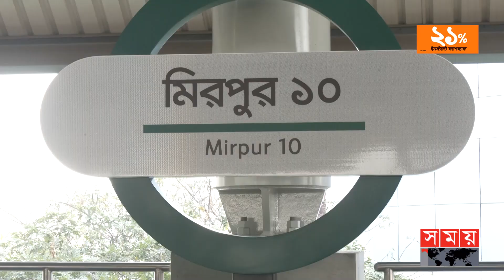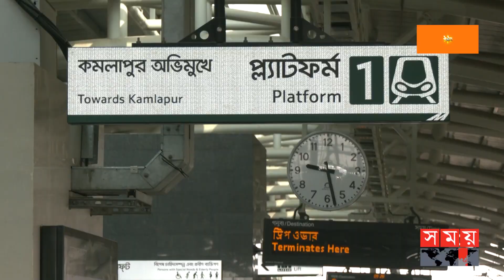অফিস ছুটির পরও মেট্রো সেবা চান যাত্রীরা | Mirpur 10 | Metro Rail Station | Somoy TV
চালু হলো মেট্রোরেলের আরো একটি স্টেশন। বুধবার সকালে দুয়ার খুললো বহুল প্রতিক্ষিত মিরপুর দশ স্টেশনের। এতে করে মিরপুর এক, দুই তেরো, চৌদ্দের সঙ্গে তৈরি হলো মেট্রোরেলের নতুন সংযোগ । নগরের নতুন এই বাহনকে আশির্বাদ মানছেন এ পথে চলাচলকারীরা এমাসেই সবগুলো স্টেশন চালুর কথা বলছে কর্তৃপক্ষ। গ্রাহক পর্যায়ে বিদ্যুতের দাম বাড়ায় তা মেট্রোরেলের ভাড়ায় কোন প্রভাব পারবেনা বলেই জানিয়েছে এমআরটি।

Somoy TV: t.ly/Se1z
Somoy TV Bulletin: t.ly/iqIq
Somoy Entertainment: t.ly/3dWC
Somoy Sports: t.ly/iASp
SOMOY TV ISLAMIC: t.ly/zU6a

Somoynews.tv: t.ly/Y7ab
খেলার সময়: t.ly/xJ5H
সময়ের গল্প: t.ly/EW3M
এ সময়ের বাণিজ্য : t.ly/m3ir

Groups:
Somoy TV (Official)✅: t.ly/ajiO
Somoy Entertainment✅: t.ly/8CLh
Somoy Business✅: t.ly/4xaJ